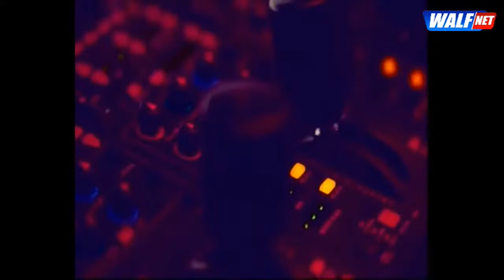TAKU SHOW DU 04-04-2024 AVEC CHEIKH BARRA NDIAYE